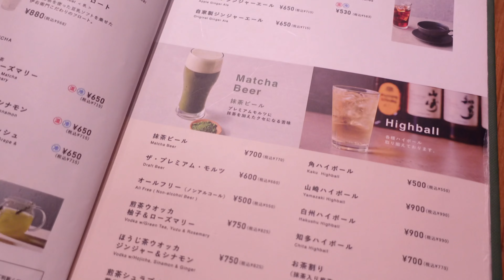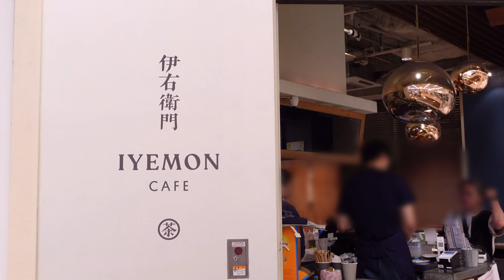【vlog #43】川崎 日本茶カフェ🍵🥝ラゾーナ川崎でお買い物🛍️ジュエリーデザイナー ワーママの家族時間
川崎に買い物に行った日のvlog🛍️

今回もゆるりと肩の力を抜いて楽しんでいただけたら嬉しいです😌🤲🏻

✔︎ページの下部に 各ショップや商品などのリンクを貼っています

◾︎ÜME［ユーミー］金属アレルギー専門ジュエリー

◾︎ジュエリー
07:23
K10ドゥーイヤーカフ
07:27
K10プレナイトリング

▪︎Link
00:56  ラゾーナ川崎プラザ
01:54   伊右衛門カフェ